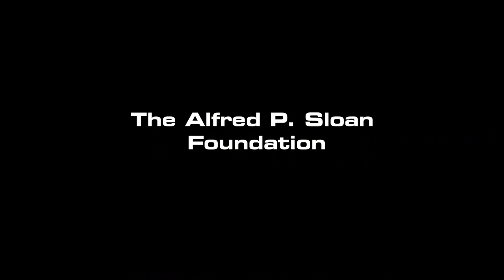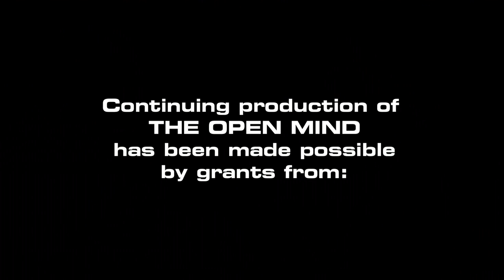Open Mind: The Black Republican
Harvard Kennedy School Professor Leah Wright Rigueur discusses her new book "The Loneliness of the Black Republican: Pragmatic Politics and the Pursuit of Power," a history of the GOP's relationship with African Americans from the New Deal to Ronald Reagan's presidency. (Taped 10-17-14)